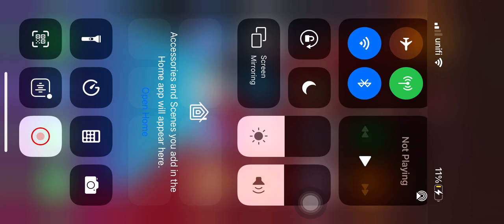i create minecraft rail for trick and then drink three potion effect and start tun from tnt for run